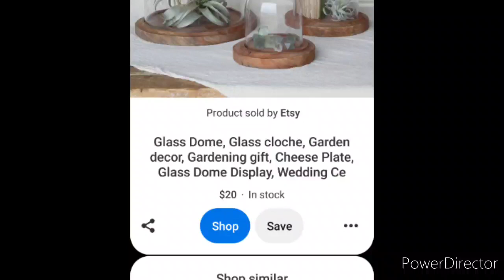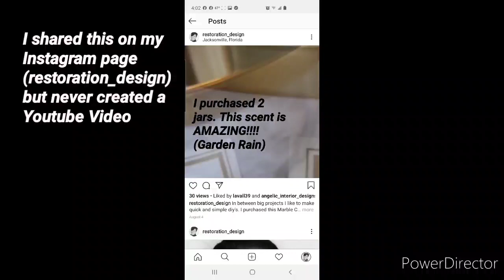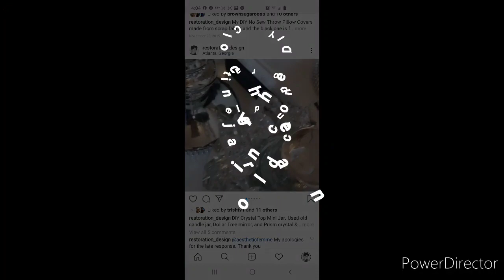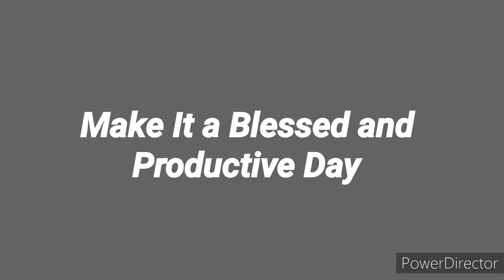DIY Cloche || 3 Uses of Old Candle Jars || Chandelier Glass Shade Cloche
In this video you will see how I reused and repurposed old candle jars and turned a glass chandelier shade into a cloche.